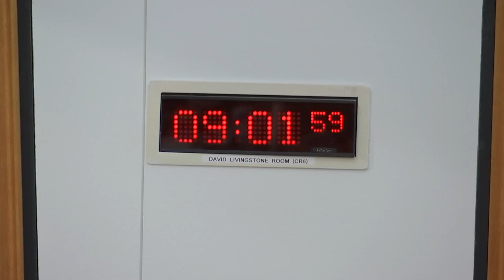Criminal Justice Committee - 16 March 2022